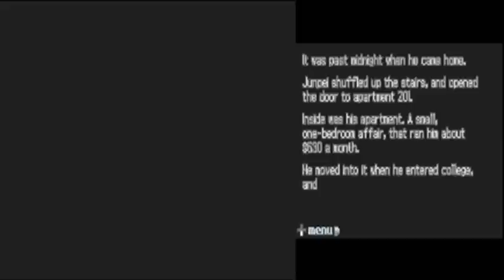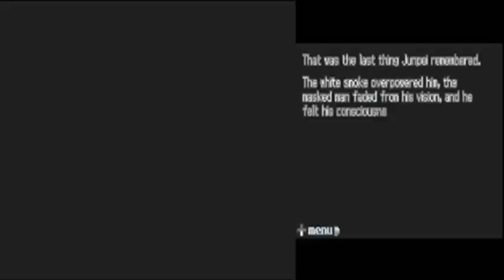Let's Play 9 Hours, 9 Persons, 9 Doors Part 2: Ladder Talk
We have an enthralling discussion with a ladder, and then find a key! Next video, we'll get the fuzz out of here!